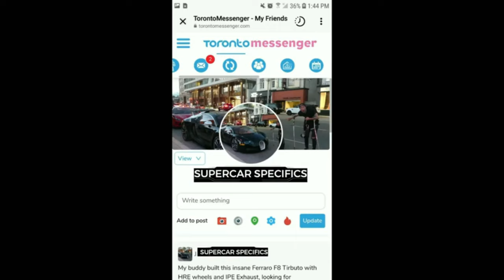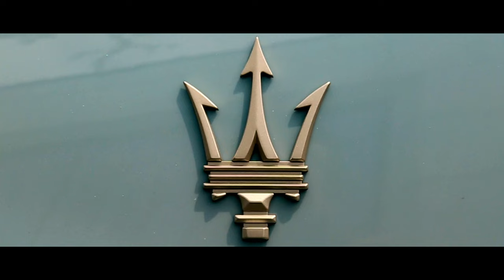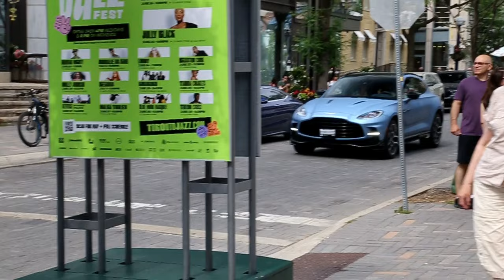FIRST EVER MASERATI MC20 CIELO ON THE STREET'S & THE BEST SPEC'D AVENTADOR SVJ ON THE PLANET !!!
That's righ the first special edition Maserati MC20 Cielo delivered has been spotted by this channel, then my 2 good friends bring out both their crazy Aventador SVJ's including the rare Verde Hermes, plus not 1, but 2 different DBX 707 edition's & the new Huracan tecnica . ALL INSTAGRAMS BELOW